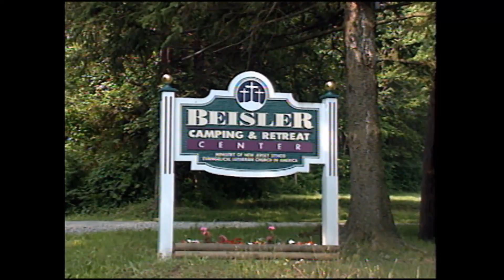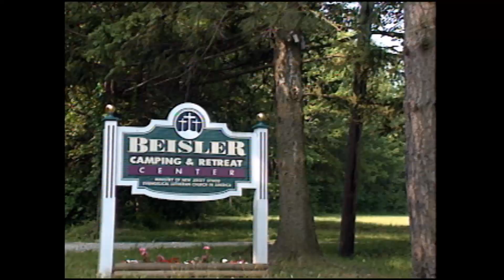Camp Beisler in 1997, before becoming Cross Roads Camp and Retreat Center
Here's a view of the ministry of Camp Beisler shortly before it became Cross Roads Camp and Retreat Center.  From the "Youth" segment of "Connected in Christ," a 1997 half-hour video about the New Jersey Synod of the Evangelical Lutheran Church in America.